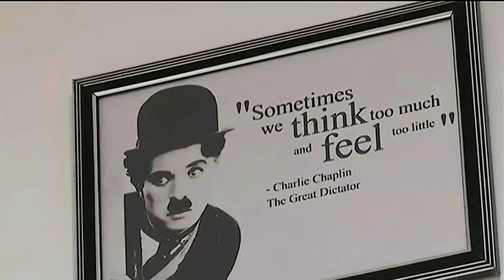আফগানী চার্লি চ্যাপলিনের বিশ্বজয় (করিম আসির) | Mojar Khobor | মজার খবর